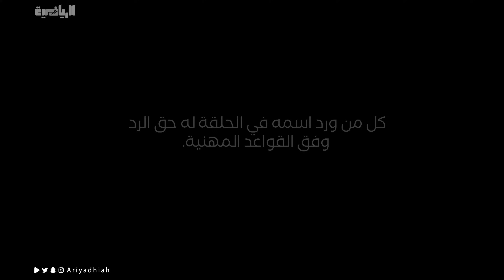محمد الغامدي ما ألبس الطواقي.. والهلال مكروه 🗣️🎥